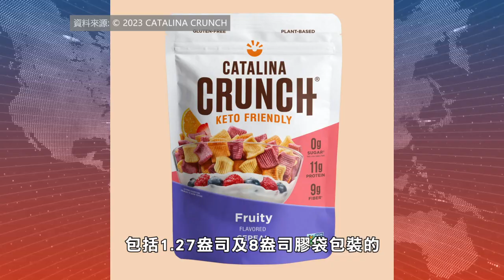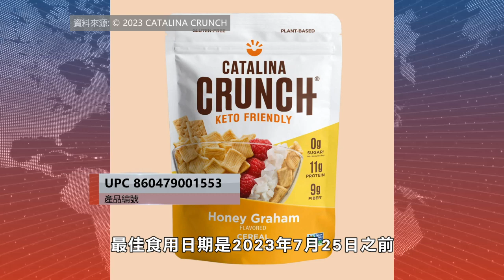【天下新聞】全國: 零食公司回收超過30萬包疑含金屬食品 Snack packages recalled for allegedly containing metal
印第安納州食品公司Catalina Snacks of Lebanon
宣佈回收超過30萬包即食穀物產品及零食
原因是可能含有異物
甚至金屬

根據食品安全新聞網站Food Safety News
引述食品藥品監督管理局（FDA）這個星期公佈的資訊
指出在2月15日開始回收程序
而目前仍然繼續進行中
受影響的產品分銷的州份包括紐約州、加州、内華達州、俄勒岡州、亞利桑那州、
德州、威斯康辛州和奧克拉荷馬州等
網上售賣的有關產品也在回收之列

這些產品的最佳食用日期是直至今年2023年8月
Catalina Snacks回收的產品有七大類
包括：
1.27盎司及8盎司膠袋包裝的
水果味道即食穀物片
編號分別是UPC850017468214 和 UPC 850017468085
最佳食用日期是2023年8月1日之前

9盎司膠袋包裝的
巧克力花生醬味道（Chocolate Peanut Butter）即食穀物片
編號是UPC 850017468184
最佳食用日期是2023年8月1日和8月8日之前

9盎司膠袋包裝的
蜂蜜味道（Honey Graham）即食穀物片
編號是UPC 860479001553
最佳食用日期是2023年7月25日之前

9盎司膠袋包裝的
楓糖鬆餅味道（Maple Waffle）即食穀物片
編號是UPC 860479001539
最佳食用日期是2023年7月25日和8月15日之前

6盎司膠袋包裝的
車打芝士味道（Cheddar ）即食混合零食穀物片
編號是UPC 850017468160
最佳食用日期是2023年2月22日或之前

6盎司膠袋包裝的
忌廉沾醬味道（Creamy Ranch ）即食混合零食穀物片
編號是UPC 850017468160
最佳食用日期是2023年2月15日之前

6盎司膠袋包裝的
香辣味道（Spicy Kick ）即食混合零食穀物片
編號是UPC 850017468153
最佳食用日期是2023年2月22日之前

當局指出這些食品必須扔掉或是退回購買地點